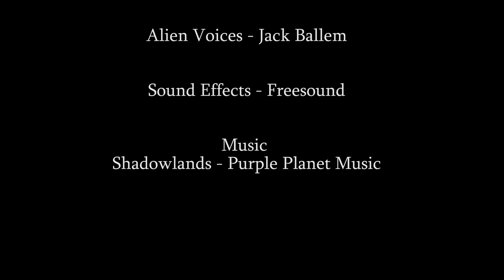Whitecap | Brick à Brack Without Voices 3rd Place Winner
On a colony planet consumed by conflict, two sides find peace.

Whitecap was originally created for THAC XV but in the last hour of the contest I decided to shelve the project rather than release the 40 seconds of footage I had managed to create. To make a long story short much of my time was eaten up by conceptualization and set building.

I planned out the reshoots and began animating in late February, this reshoot took far longer then I'd hoped and my planned release date of March soon became May.

I consider this animation to be a sort of spiritual successor to a few of my past ones; it features a snowy landcape much like in Frozen Army, the alien ship uses components from my old TARDIS set, and I've improved on some of the visual effects present in both my Deep Breath and Changing Times videos.